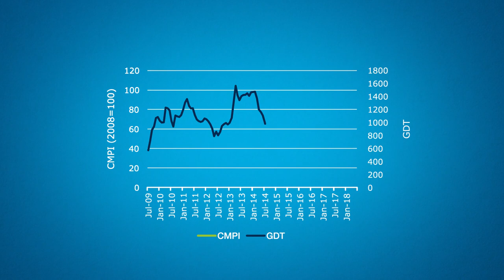How does the Commodity Milk Price Index compare to other indices?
The Commodity Milk Price Index will help dairy farmers see trends in export markets and understand factors influencing milk prices. The index is only one source of information available on global dairy markets. This video explains how the Milk Price Index compares to other indices such as the Global Dairy Trade (GDT) Price Index.